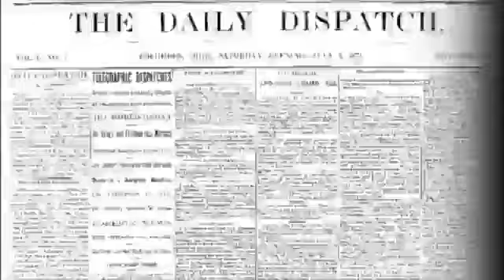Ohio State Football: Kerry Coombs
Dispatch football writer Tim May describes the intensity of assistant coach Kerry Coombs